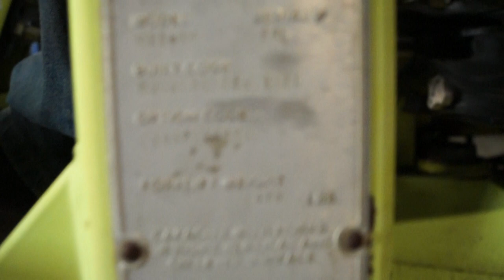Donkey 2006 5,000lb Diesel FFL - Truck Mount for Sale